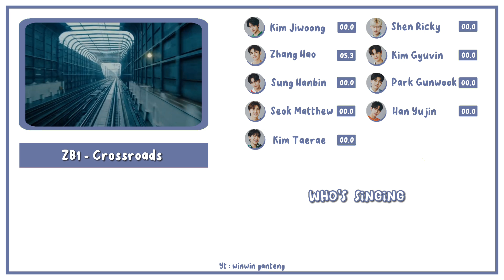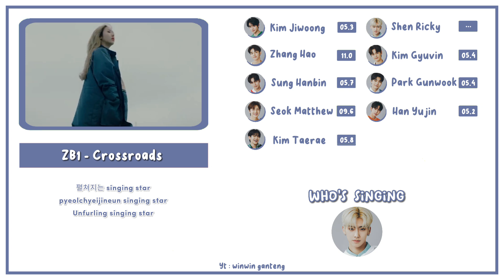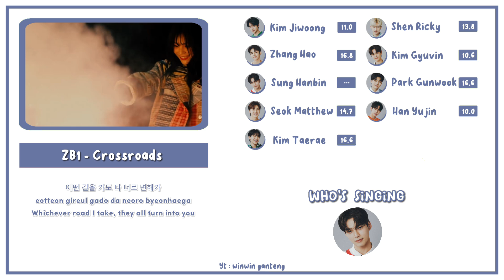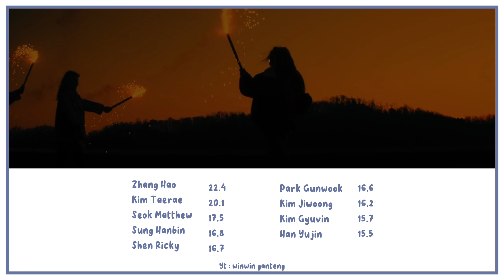How Would ZB1 Sing 'Crossroads' by GFRIEND (Lyrics + Line Distribution)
Original : Gfriend [Labyrinth Album]

!! READ THIS !!👇👇

• I just have fun and make a video because I'm stress with my homework X_X
• You guys can REQUEST in the COMMENT. I will do my best when I'm FREE.

Thanks for coming and watching, please appreciate my videos!💜💙